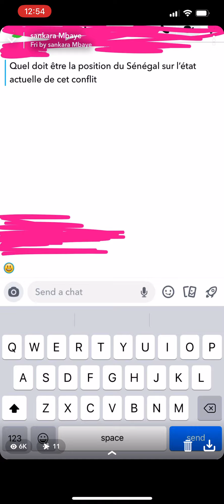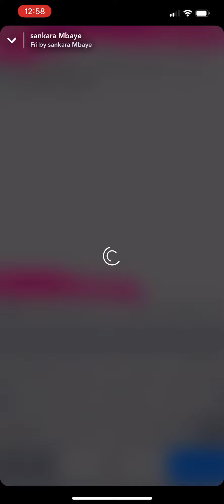Sankara Mbaye sur l’OTAN vs Russia 01